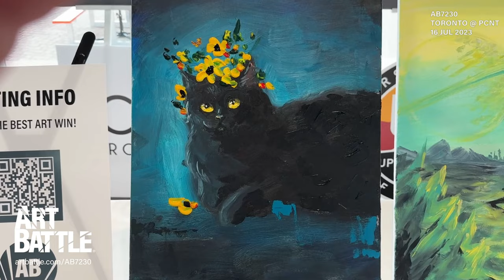16 July 2023 FINAL EASEL (Canadian National Championships)